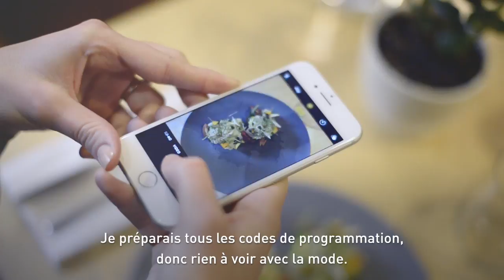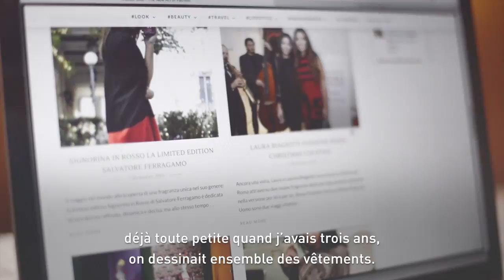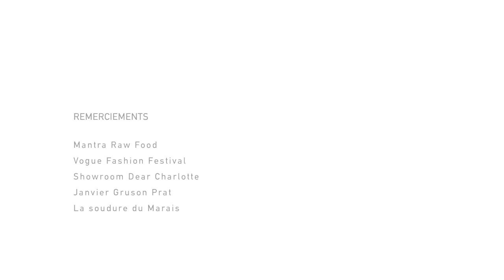BLENDED LIVES #5 Alessia & Vanessa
DÉCOUVREZ COMMENT VOTRE VIE PEUT INFLUENCER VOTRE PEAU
Deux femmes, le même profil de peau mais des vies différentes.
Un portrait croisé pour illustrer la cosmétique haute précision vue par My Blend

ALESSIA LA MODEUSE HIGH TECH & VANESSA UN BIJOU DE SÉDUCTION

LEUR FORMULE ESSENTIELLE : 04  BALANCE OF POWER
Les Boosters d'Alessia : Invisible Pore + Vitamin Power
Les Boosters de Vanessa : Firmness Solution + Anti Jet-Lag

Alessia, informaticienne reconvertie dans la mode, à la conquête de la blogosphère.
Vanessa, du Vogue à la création de bijoux, un parcours entre glamour et tradition.